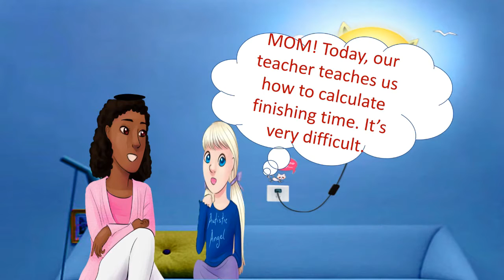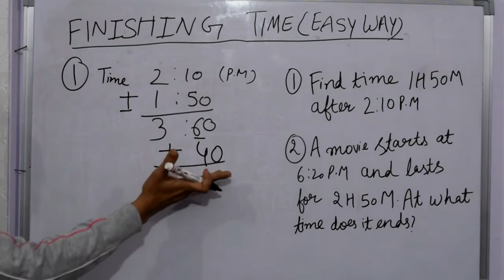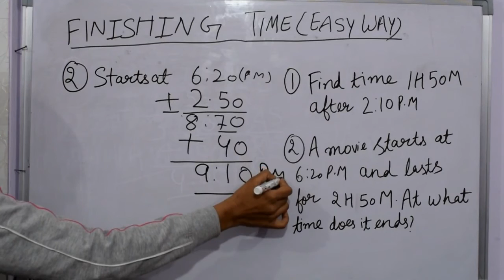CALCULATION OF FINISHING TIME(EASY WAY)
Calculation of time is a very difficult process for kids .Specially while calculating finishing time kids got confuse, because they have to do (-60) from the minutes side and then (+1) to the hours side. In this video I've tried to explain simple and easy way just to add 40 to the minutes side when we got minutes upto or more than 60. this video is more useful for the kids of std.3 and std.4.
Pl